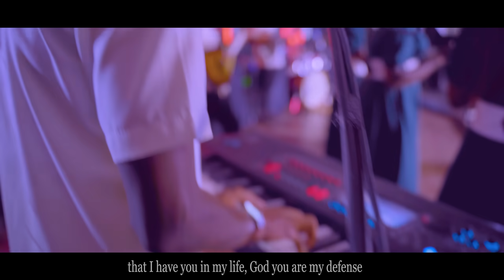CAROL WANJIRU - MUNDUIRIRI (LIVE).SKIZA 6985832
Official Live Video from Carol Wanjiru's Munduiriri live album.

Video Director - Frank Shaa
Audio mixing & mastering - Noel Waitara
Audio Capturing / Sound - Manu Baldmann
Music Director/Arranger - Augustine Barbocas

THE SIGAHS' BAND
1st Keys - Israel INTARE
2nd Keys - Ken Sigah
Base guitar - Agustine Barbocas
Lead guitar - Safari Tizi.
SAX - Mike Minnie
Percussion - MILLER
Drummer- Christian LWAMBA .

B/Up Vocals
Soprano - Liz Korir
Soprano - Judy Stevens
Soprano - Muthoni Mwirikia
Alto - Virgy Nyambura
Alto - Grace Wachira
Alto - Meggy
Tenor - Bill Wandera
Tenor - Samson Muchiri

Make-up - Unclekin

 Send to paybill number 400200 A/C 40049621.